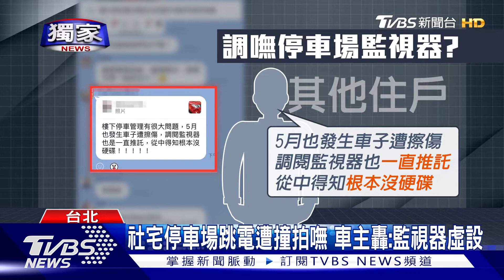20221018TVBS獨家 誰撞 車停興隆D2社宅 監視器竟因跳電拍嘸TVBS新聞 1080p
【立勤小學堂】
要告人真的要有證據，如果停車場沒有直接撞擊的畫面，那也可以問問看有沒有證人在場，或是路邊的監視器，可以照到車子進出該停車場內的，把被撞車子停車的時間，前後有哪些車輛進出記錄下來，這些車有可能是兇手或是目擊的證人，在詳加查看畫面中有無車輛有被撞擊的狀態，來鎖定撞擊車輛的兇手。
【TVBS】誰撞！車停興隆D2社宅　監視器竟因「跳電」拍嘸
記者 張蕙纖 / 攝影 王興堂 報導
有民眾反映，把車停在北市興隆D2社宅停車場，沒想到卻無故被人撞到車頭凹陷，詢問管理處監視器竟因為跳電，沒拍到畫面，對此，北市停管處回應，調查後確認是因為跳電導致硬碟損壞，負責廠商則說，有持續幫忙比對肇事車輛，後續會把系統換新，只是現在沒有撞擊當下影片，車主也無法報案。
下午1點多，休旅車緩緩開進，北市興隆D2社宅停車場，只是三天後再去取車，車毀了車主也傻眼了。
右邊車頭凹了大洞，車身也有明顯刮痕，張小姐見狀後立刻找管理處訊問，但是怪了監視器竟然沒拍到畫面。
當事車主張小姐：「有一點不可思議，就是跳了電，硬碟內容會消失，然後又剛好是我的畫面，所以我在質疑，他們監視器系統，是...是虛設嗎。」
張小姐很無奈，不解監視器硬碟這麼多顆，怎麼就剛好跳電就壞在他這顆，一個月過去也還是找不到，肇事車主。
記者張蕙纖：「實際來到社宅停車場，可以看到現場確實是有監視器，而且車停下來之後，就會馬上拍照，當時車主就是把車，停在這一格車格，不過調閱監視器，怎麼調都調不到之後，也有其他車主說，這已經不是第一次。」
秀出群組對話紀錄，有住戶反映5月時也發生車子擦傷，當時調閱監視器也一直拖延，這次張小姐沒有撞擊當下畫面，連報案也成難事。
當事車主張小姐：「找不到賠償者，就是因為我的保險，也沒辦法請求對方理賠，所以這部分，我是滿不爽的。」
北市停管處營運科長羅至浩：「當下硬碟損毀關係，導致他要調閱區間，已經消失了，所以沒辦法調閱到。」
停管處說明跳電是在17日，下午分別跳電兩次，停車場承包廠商則強調，事發後連續4個小時，都在幫忙調畫面比對可能肇事車輛，後續會把系統全面換新，也幫忙申請公共意外險，而停車場也確實沒有保管責任。
律師劉韋廷：「(間接證據)如果調閱，道路監視器畫面，發現有一台車子，從社區開出去，而且有撞擊痕跡，就有可能是車禍車輛。」
律師說明可以，再從道路監視器來調閱，也能和消保會求助，汽車達人則建議，能裝設行車紀錄器來監控，遇到撞擊時就會馬上啟動錄影，以免無故倒楣被撞，至少還有個依據。